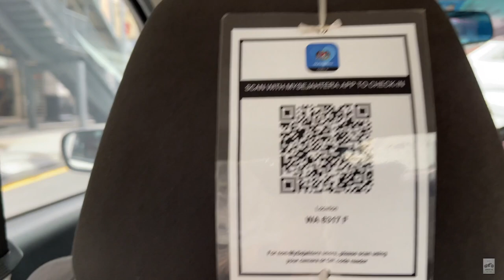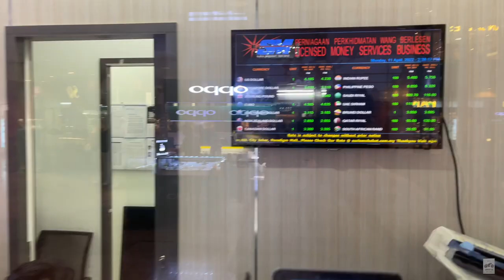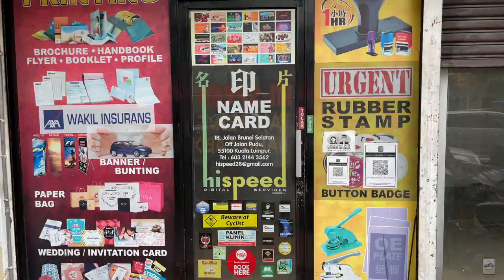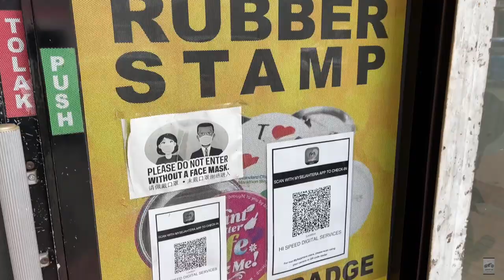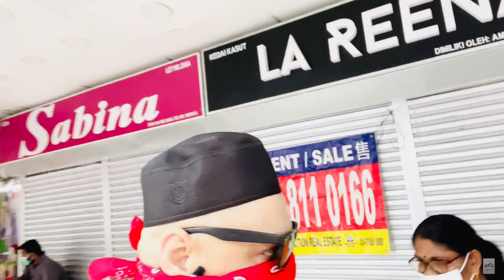FLEA MARKET MASJID INDIA IN (KUALA LUMPUR) MALAYSIA 🇲🇾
Masjid India ! Love walking around the flea market very lively and busy .
Jewellery shops, fabric wear and raw material .
Outdoor flea market with vendors selling men & women's clothing, shoes, bags & food items.
Address: Jalan Masjid India, City Centre, 50100 Kuala Lumpur, Wilayah Persekutuan Kuala Lumpur